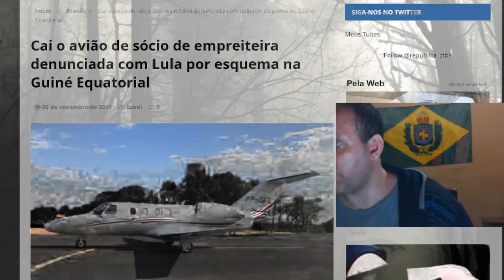QUEIMA DE ARQUIVO? CAI AVIÃO DE SOCIO DE EMPREITEIRA DENUNCIADA COM LULA NO CASO GUINE EQUATORIAL